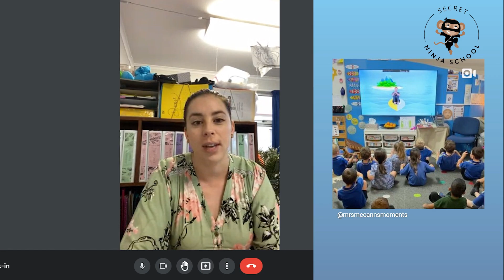Why teachers love using Secret Ninja School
"The children are begging for me to put it on every day."